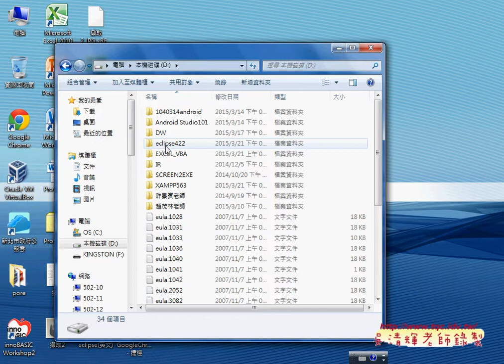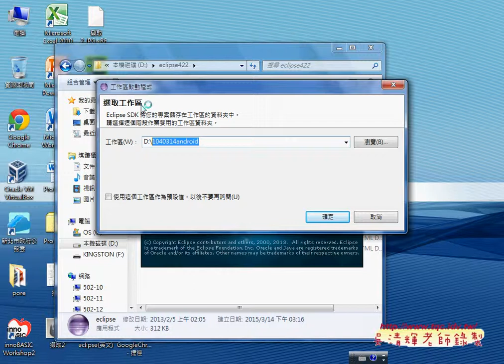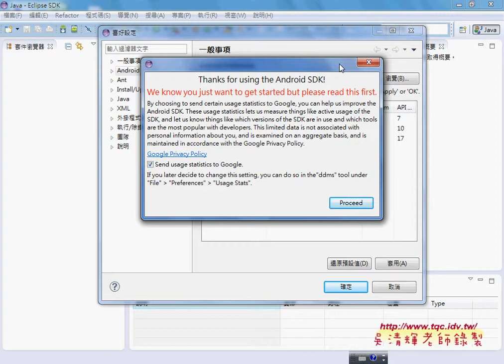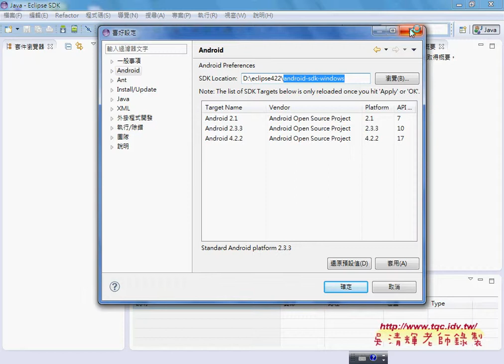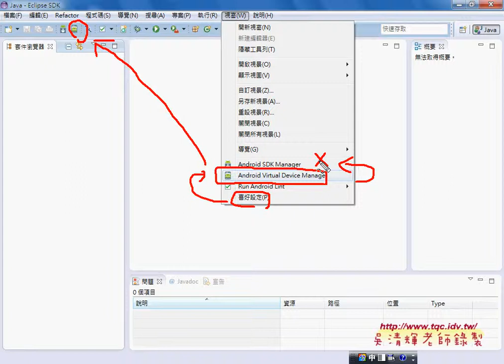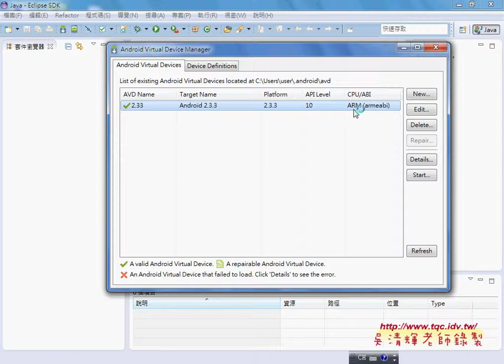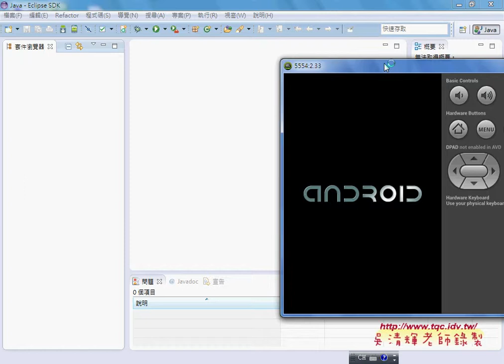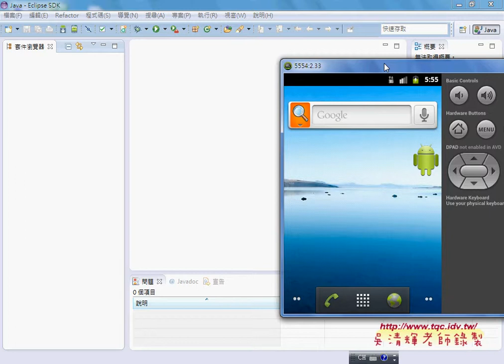02 ECLIPSE環境與SDK與模擬器設置